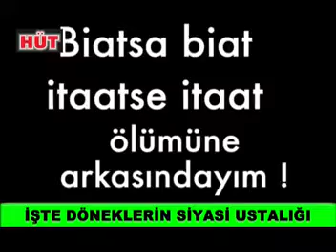İŞTE SİYASİLERİN SİYASİ USTALIĞI.